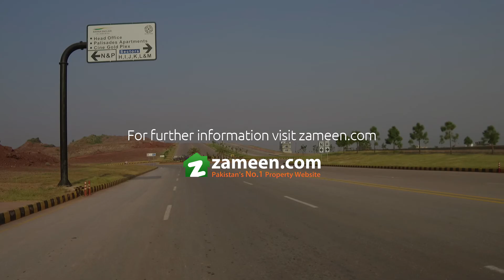5 MARLA PLOTS AVAILBLE FOR SALE IN SECTOR N BAHRIA ENCLAVE BAHRIA TOWN ISLAMABAD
Bahria Enclave Sector N 5 Marla Plot For Sale.
Very Good For Living.
Most Luxurious Planned Developed Gated Community,
Availability Of 24/7 Security, Water, Power, Gas.
Near To Beaconhouse School, 100 Bed Hospital, Grand Jama Mosques, Water Park, Cinema, Zoo , Shopping Malls.

If You Want To Live In An Environment Which Is Absolutely Secured And Peaceful Then It Is The Right Time And The Right Place To Invest Your Money. Grab This Auspicious Opportunity To Execute Your Dreams Into Reality.